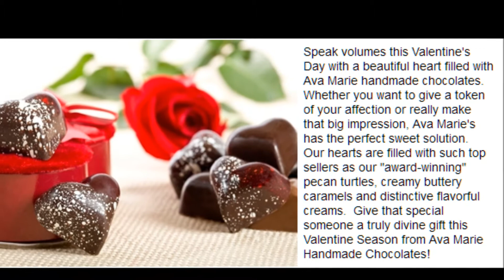wholesale gourmet chocolates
- Mastering the European art of handmade chocolates in her kitchen in 2005, Ava Marie Chocolates founder Susan Mazzone followed an age-old chocolate making process to create exceptional confections including hand-painted artisan chocolates.